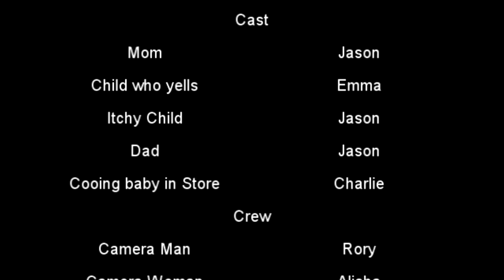Proof! How to Get Rid of Bed Bugs in 24 Hours Guaranteed - DEBUNKED!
Jason Akers has been providing pest control for 30 years. Heat treatments DONT WORK! Vikane treatments DON'T WORK. But chemical treatments do work. Watch to learn the truth behind how some exterminators sell you a bad service from the beginning. Hopefully this sheds some light on how to eliminate bed bugs correctly.

Jason Akers of Green Akers Pest Control LLC has been eliminating bed bugs for over 20 years. We use chemical application and always get our bugs! We can eliminate bed bugs in Hotels, Motels, Apartments, Schools, and any where people live and travel! Call TODAY ANYWHERE IN THE STATE OF VIRGINIA!

➤AMAZON STORE:

➤ MY BOOK

THIS IS THE DEBUNKED VIDEO. I'm only linking it for reference I don't believe in this type of work ethic...It is dishonest to say the least